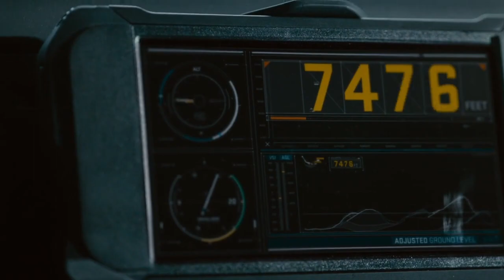Onchao and Friend's In Ducktales The Last Adventure! Part 9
And now the moment that we’ve been papering for is seeing The Chronamatics, The Sense of Right Alliance, The Watership Family, And Team 28 battling against Bradford Buzzard, F.O.W.L. members, The Rogue Humanimals, The Masters of Nightmares, and Team Arch Knight which it’ll be take place in The Library of Alexandria.